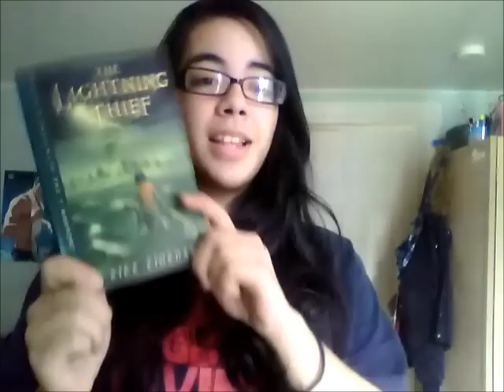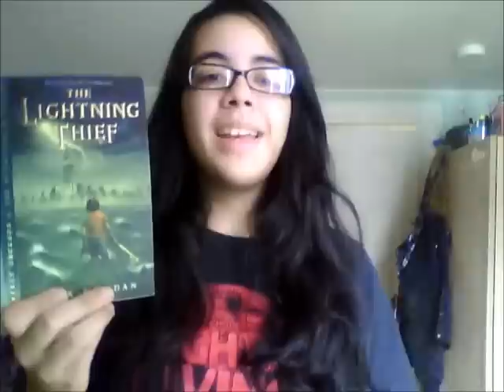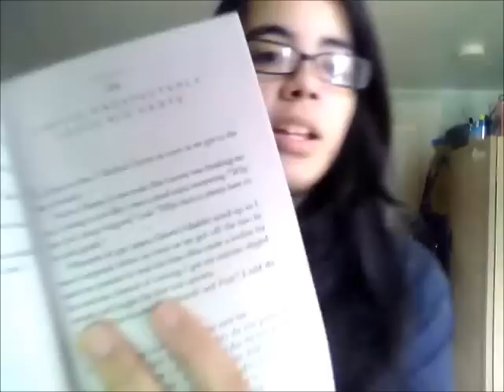Book Review: The Lightning Thief